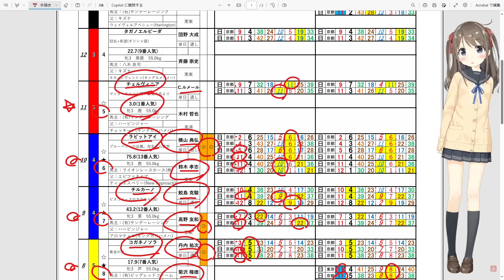【競馬】秋華賞 無料・無償の推奨穴馬予想 出馬表チェック資料無料配布のご案内